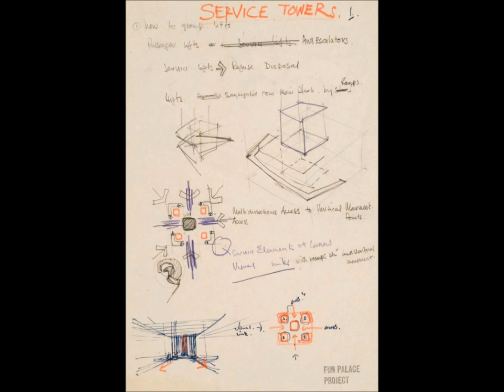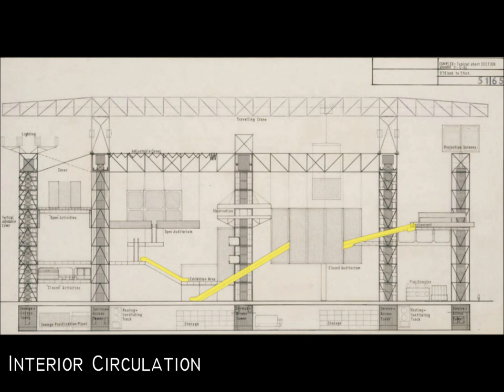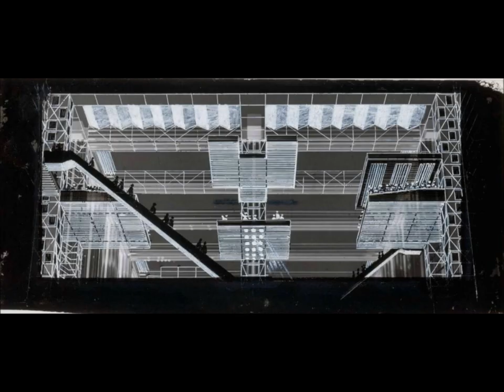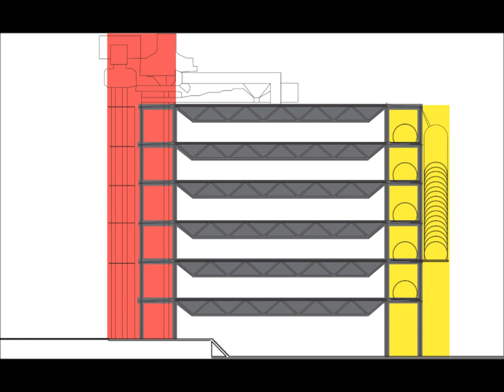The Fun Palace Alex & Megan